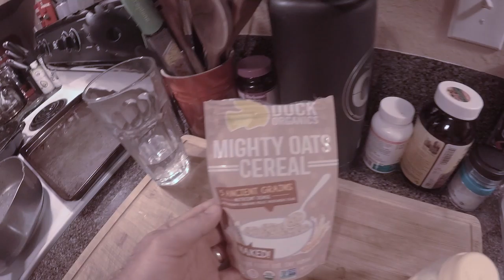6 MONTHS OLD | Eps 025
Nora turns 6 MONTHS OLD this past weekend!!! She also tries solid foods for the first time and gets a visit from a very special family member!!!

BEME:  CJTINN

Last Weeks VLOG: